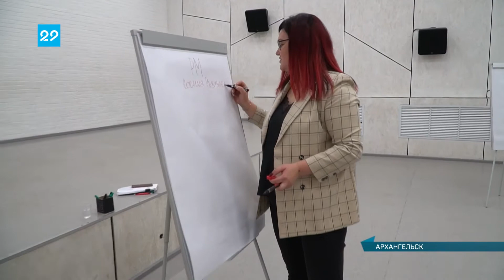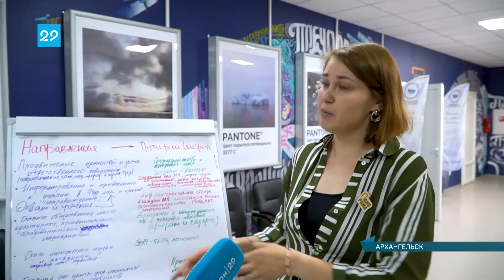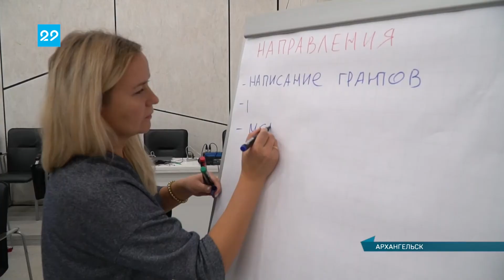27.09.2022 Форум кураторов открытых пространств